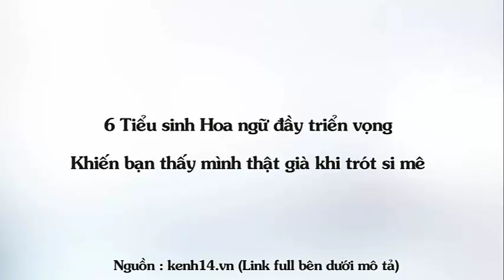6 tiểu sinh Hoa Ngữ đầy triển vọng khiến bạn thấy mình thật già khi trót si mê!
Top Sao Hoa tổng hợp 6 tiểu sinh Hoa Ngữ đầy triển vọng khiến bạn thấy mình thật già khi trót si mê!

Mô tả:
"Tre già măng mọc" - làng giải trí Hoa Ngữ đang chứng kiến công cuộc "thay máu" thế hệ diễn viên truyền hình, điện ảnh với quy mô lớn chưa từng có. Bằng chứng là trong vài năm trở lại đây, hàng loạt các gương mặt tiểu sinh, tiểu hoa thế hệ mới xuất hiện dày đặc trên sóng truyền hình. Họ liên tiếp góp mặt trong nhiều dự án lớn và được công ty quản lý tích cực lăng xê. Thậm chí, có nhiều diễn viên trẻ còn được giao vai chính ngay lần đầu đi đóng phim.
Trong lứa diễn viên giao thoa giữa thế hệ 9x và 10x, có 6 gương mặt tiểu sinh là nổi bật hơn cả. Nhìn vào tuổi đời của những tiểu sinh này, hẳn nhiều chị em trót làm "fan girl" sẽ thấy mình thật già vì trót si mê cuồng nhiệt! Dù còn rất trẻ tuổi nhưng họ không chỉ sở hữu ngoại hình điển trai như tỏa ánh hào quang mà còn có khả năng diễn xuất khá.